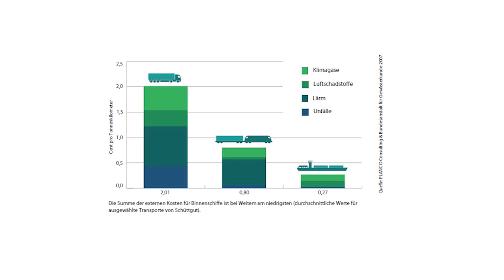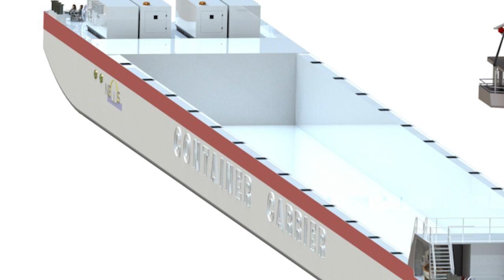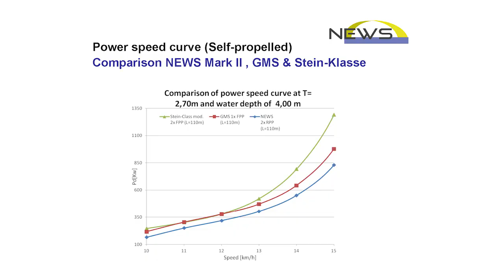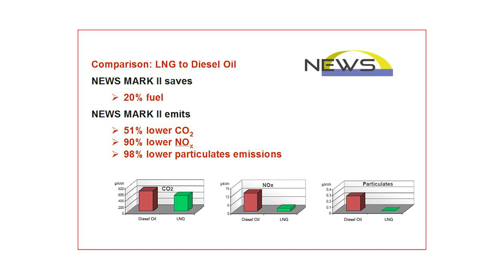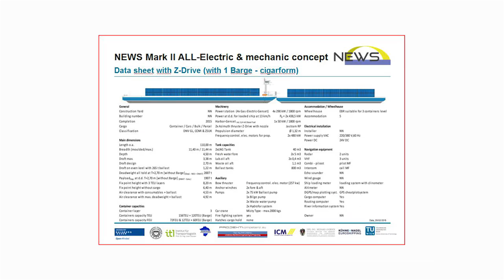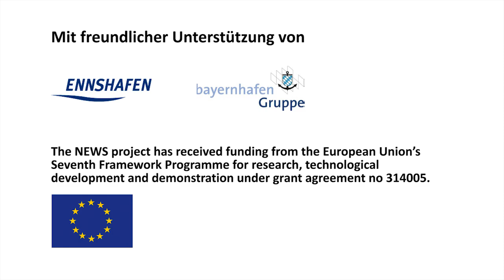NEWS - Next Generation Inland Waterway Ship and Logistic System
The NEWS project has developed a Next Generation European Inland Waterway Ship and logistics system to make container transport on inland waterways more cost-, time- and ecologically efficient. It supports the full integration of waterborne transport into the EU transport and logistics chain.